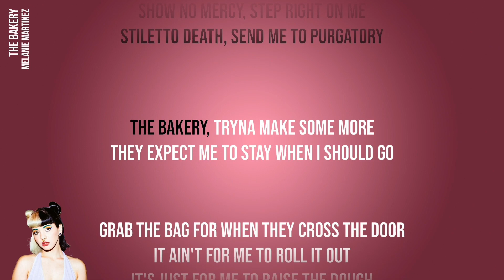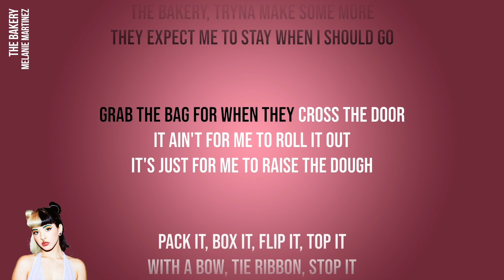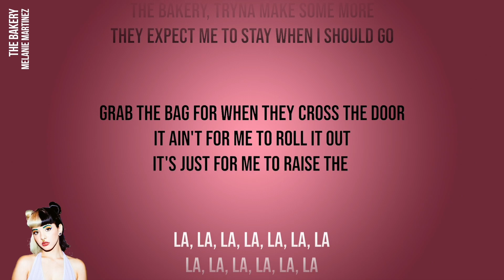The Bakery (Karaokê with backing vocals)